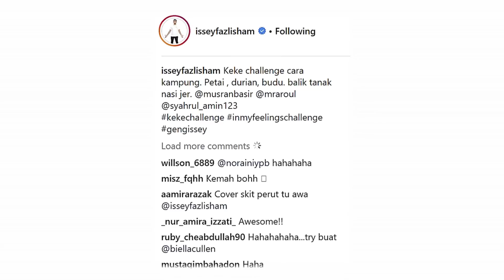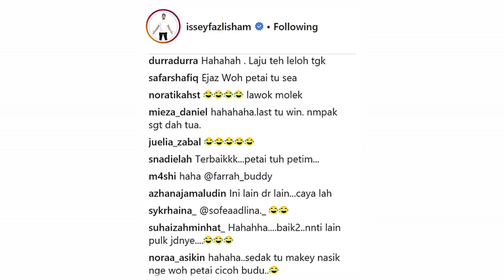"Laju Teh-Laju Teh😂😂" Issey Bukti Keke Challenge Paling Boom😂😂Petai, Durian, Budu Semua Masuk